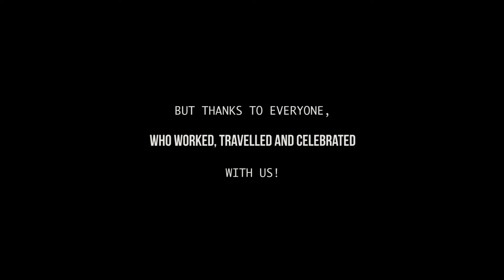3 PERSPECTIVES ON MY 2018 | VLOG #23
Here's my recap video of 2018. I split it into three perspectives: from the air, the work view and the life / travel view. Instead of packing every highlight into it I thought it would make more sense to get some shots in I've never shared before. Enjoy.

If you're looking for the 22 past episodes: check my company's YouTube channel where I posted them. From now on, I'll post my VLOGs here on my private account!

NEOVISO is your consulting company when it comes to Generation Z. We help you in modern marketing, HRM issues, storytelling and much more. For that we do our own trend research, deliver strategy services like keynotes, workshops or consulting and even produce your social media content.

RESEARCH | STRATEGY | MEDIA

«Wer das Denken der jungen Generation versteht, erkennt die Chancen der zukünftigen Gesellschaft!»

📝 ABOUT ME
My name is Yannick and I’m a Swiss entrepreneur, student, filmmaker and photographer. Marketing and storytelling are things that let my eyes glow. In my opinion, understanding what people want, what excites or inspires them, is so crucial, that I made a living out of that.

I’m consulting organizations in the field of Generation Z and digital marketing as a founder of my company, NEOVISO GmbH. With keynotes, workshops, consulting, trend research and media productions NEOVISO helps businesses to fully understand the challenges and opportunities of the Generation Z. That’s why I always say: «Those who understand the young generation, recognize the opportunities of the future society!»

Since the end of 2016 I’m documenting highlights of my journey in form of a VLOG.

Besides that I'm Business Innovation Master student at the University of St. Gallen, member of the Suisse EMEX Advisory Board and on the committee of the British-Swiss Chamber of Commerce. In 2015 he co-founded the student association which is now organizing events at four different Swiss university and holds over 1'000 members.

NEOVISO GmbH, 2018.
Riedmattstrasse 5
6052 Hergiswil